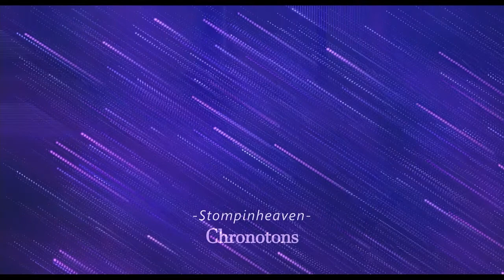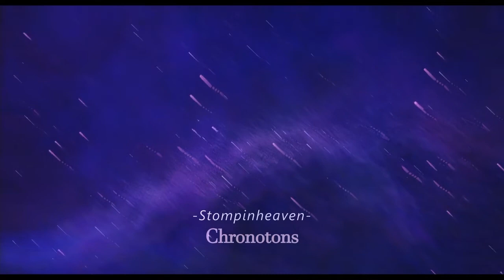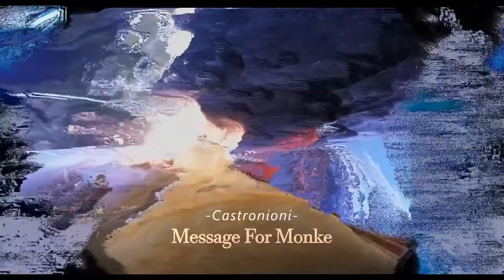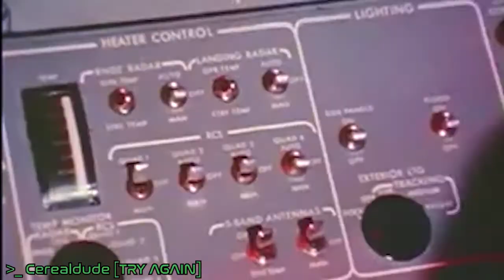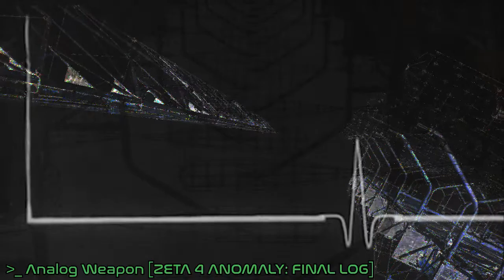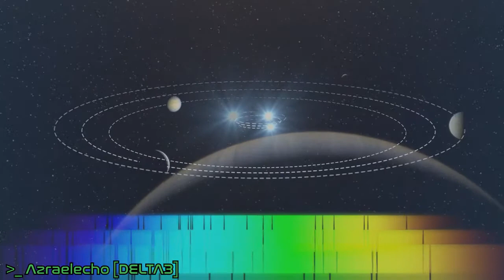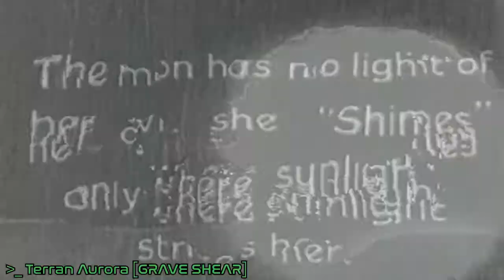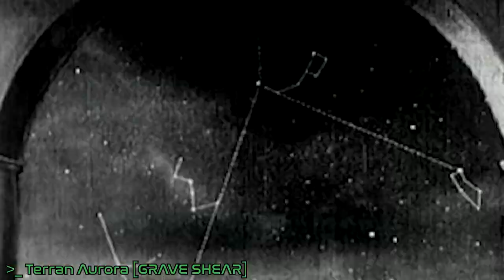[ ] - [Full Album]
We made music about space. Like the space that outer. We're in space.

00:00:00 Alec_ - Sol 5111 (The First Telling)
00:05:20 Simon's neighbour - Observing the Ringmakers
00:11:52 scurvydan - Loud as Space
00:15:02 Trig Jegman - Planeta Termina
00:18:40 Mreenal Mams (feat. Lazerbolt Sr.) - Uranus
00:23:23 VaultsOfExtoth - Aeonic Resurrection (A Cosmic Feast Pt. 1)
00:26:24 Stompinheaven - Chronotons
00:30:04 ChrisBBacon - Drifting Further Away
00:35:37 ⌇⏃⌰⌰⊬ ⏁⊑⟒ ⏃⌰⟟⟒⋏ - ⍙⟒⌰☊⍜⋔⟒ ⊑⍜⋔⟒
00:37:19 Dead Shaman - Lost in Space
00:41:39 Castronioni - Message for Monke
00:44:41 TRBLMKR - Star Field
00:49:01 Andrew Gosse - Comms Broke!
00:51:15 isaac horgan - last minute space song
00:53:54 Cerealdude - Try Again
00:56:10 Shrine - Jazzy Space Magpies
00:58:05 Uncle Woozee  - Spacewalk
00:59:51 Analog Weapon - Zeta 4 Anomaly: Final Log
01:04:48 Azraelecho - Delta3
01:09:12 Terran Aurora - Grave Shear
01:16:49 Fax Machine Issues - Dripping
01:16:49 End of Truth -Won't Come Back This Time
01:27:09 Krückstockgenozid WESTWESTSÜD - Stranger Anus
01:29:58 Sasco - A History of Human Spaceflight 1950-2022
01:38:15 Draganite - Ghosts of Luna
01:42:22 Aletris Pinkroot - Mars